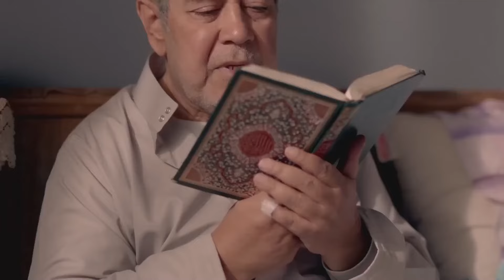فيلم الإثارة | تــمــارا | كامل بطولة هيفاء وهبي FULL HD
تدور أحداث الفيلم حول شخصيات نسائية تربطهن صداقة عميقة ويجمعهن الحياة في بنسيون واحد، ويمثلن أنماطًا مختلفة من النساء في المجتمع، كما تدور أغلب لقاءاتهن حول مناقشة مشاكلهن، فضلا عن بحثهن الدائم عن البهجة من وجهة نظرهن في ظل مجتمع يسيطر عليه الرجال في كافة المناحـ ـي.

أبطال الفيلم :
هيفاء وهبي
أسماء جلال
رانيا يوسف
دينا الشربيني
هنا الزاهد
رانيا منصور
عبير صبري
هند صبري
جيهان خليل

أفلام 2024 :
فيلم العارف
فيلم الخلية
مسلسل الإختيار 3
فيلم السرب
فيلم الممر
مسلسل الإكسلانس
فيلم هيبتا
مسلسل طايع
فيلم شقو
مسلسل الثمانية
فيلم شماريخ
مسلسل سوتس
فيلم العنكبوت
مسلسل البلطجي
مسلسل رشيد
مسلسل العائدون
فيلم 122
مسلسل اتنين في الصندوق
مسلسل قابيل
مسلسل الزيبق
فيلم عمهم
فيلم بحبك
موسم الرياض